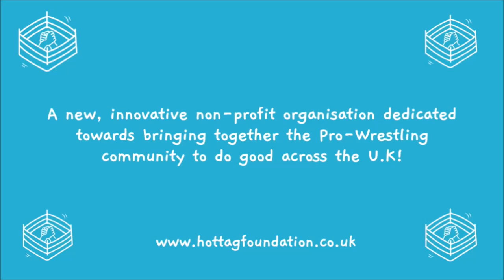SWN Podcast | Hunter Samson on upcoming Pro2 Championship match, travelling the UK, and more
On this episode, Billy catches up with Hunter Samson.